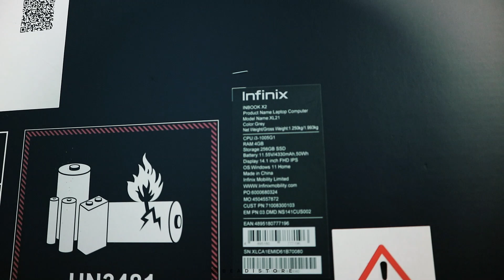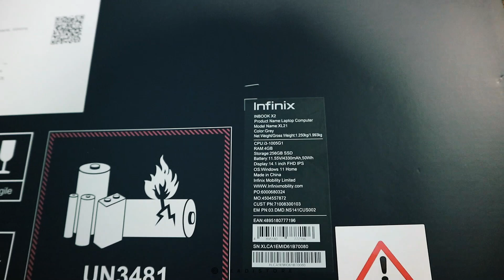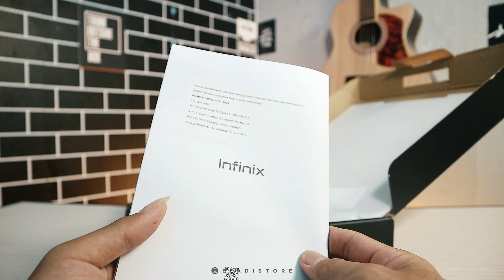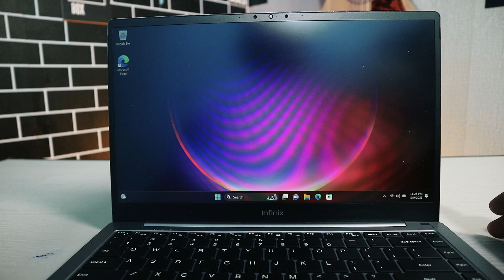3 Jutaan!! Infinix Inbook X2 Cocok Untuk Siapa?